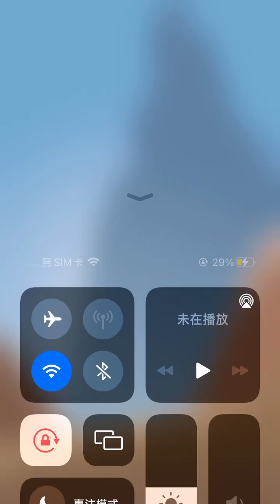Candy Crush 11205-11210 (phone version) happy play~